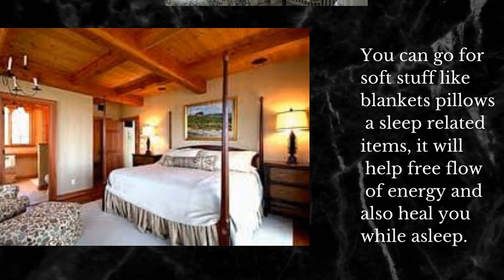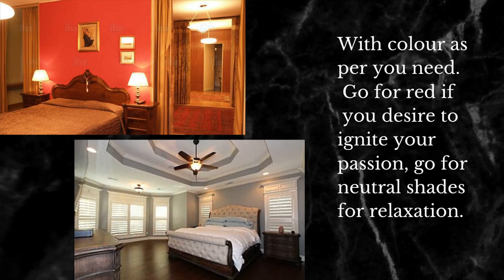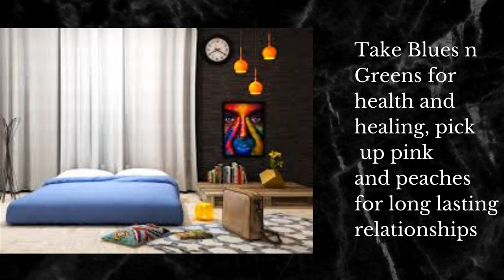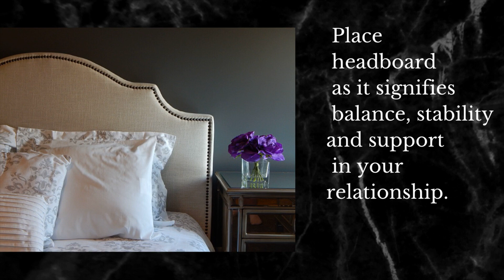Feng Shui Bedroom Ideas -Bedroom Feng Shui Checklist And Common Mistakes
Bedroom is the most important part of your house personally and in Feng shui as well.
Follow the following rules to make your bedroom Feng Shui compliant and have a good night sleep.

Declutter Underneath your bed from
stuff  like shoes, luggages etc.as it can cause unstability in your life and relationship. Go for Feng Shui friendly colours.
        Paint your bedroom with colour as per you need.

feng shui bedroom artwork - diy steps to make feng shui bedroom art : arts & crafts. Feng shui (Chinese: 風水), also known as Chinese geomancy, is a pseudoscientific traditional practice originating from ancient China, which claims to use energy forces to harmonize individuals with their surrounding environment 9 Feng Shui Tips for Love in 2019 Feng Shui Love Tips for Singles
27 Feng Shui Tips to Attract Love and Improve Romance Feng shui bedroom and bathroom door fengshuibedroomtips How to Feng Shui living room when nobody else will
Living Room, Feng Shui Living Room Furniture Placement 05 IMAGE: The Great Feng Shui
Looking for good feng shui bedroom colors

 Bedroom Color Elegant Inspirational Feng Shui Colors For Bedroom Suttoncranehire And New Feng Shui Bedroom Color Ideas Inspirations

Great ideas about how to pick your bedroom color

 Keep reading on, and check out our best feng shui tips to attract wealth
Feng Shui 2019: Simple Tips to Harmonize Your Home and Your Life
feng shui bedroom colors for love, passion, relationships & marriages.

feng shui bedroom designs - Feng shui (Chinese: 風水), also known as Chinese geomancy, is a pseudoscientific traditional practice originating from ancient China, which claims to use energy forces to harmonize individuals with their surrounding environment
Home/Vastu & Fengshui/Feng Shui For Bed Room Feng Shui Bedroom Designs Pictures Art Door Facing Bathroom Top Design Ideas Home Improvement Amusing View In Gallery For
How to Have Good Feng Shui in a Bedroom Over the Garage
12 Sep Easy Tips for Good Feng Shui in Your Office

 Keep reading on, and check out our best feng shui tips to attract wealth  Stylish striped to Feng Shui bedroom designs
Feng Shui Art and Painting by Thai artist, Tanida
feng shui bedroom direction of bed - A bad feng shui bedroom will also weaken your personal energy and can have a detrimental effect on the quality of your relationships
feng shui bedroom mirror -  The best Feng Shui Bedroom Mirror Cure is a simple solution Dressing table vastu directions mirrors in bedroom feng shui curtain tips for mirror hindi decorating according

Mirrors in the bedroom good feng shui when decorating with follow these rules Feng shui bedroom mirror facing bed You are in the right place about feng shui 2019 Here we offer yo feng shui and mirrors in the bedroom.  a good bathroom feng shui design is essential for our health  well-being  and even wealth.

feng shui bedroom rules - bedroom feng shui for kids - talks with aur fengshui.
feng shui bedroom layout tips that anyone can do. bedroom feng shui checklist and common mistakes. how to feng shui your bedroom - basic tips and rules.
 in this video aur shares the best feng shui bedroom positions for children of all ages.
 what are the rules of feng shui in the bedroom?

everything in a feng shui bedroom layout contributes to the energy in the room.

in this video  you'll get a look at some of the key components of a bedroom and see where they fit in a feng shui bedroom layout.
feng shui bedroom decorating -  feng shui bedroom ideas  arrange your bedroom according to feng shui traditions.

other advice beyond feng shui bedroom layout.

bedroom feng shui checklist and common mistakes.
free downloadable eguide to create a feng shui bedroom:  ..
feng shui home decorating ideas.
feng shui for the bedroom video.
sleep better with a feng shui bedroom makeover.
checklist for bedroom feng shui and common mistakes to avoid.
feng shui for the bedroom - feng shui for the bedroom video.
how to feng shui your bedroom - basic tips and rules.

i've started my feng shui video with the bedroom.
sleep better with 10 simple feng shui bedroom tips.
10 feng shui principles bedroom to attract luck and money in 2019 - know everything. vastu and feng shui tips for bedroom.
one of the best places in the home to start using feng shui is your bedroom.
part 1: designing your bedroom with feng shui.
feng shui bedroom door - fengshui 10 feng shui your bedroom tips & solutions | feng shui 2018 | fengshui your bedroom layout.
you'll learn the myth and truth about having a mirror across from your front door  the importance of the front door in feng shui and how you can have a positive impact on your wealth  health  career and love life. main door feng shui for 2020. bedroom feng shui for 2020.
free downloadable eguide to create a feng shui bedroom:  .. how to feng shui a small bedroom?..
feng shui for bedroom tips"